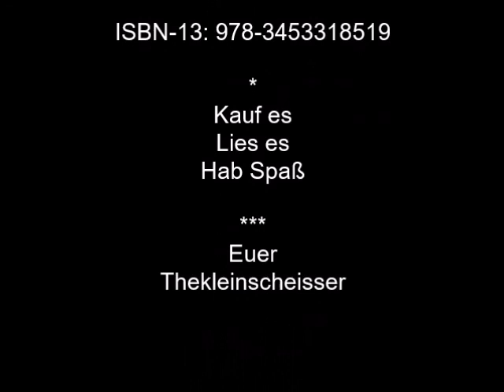BDL 2 - 17 Tanz des Blutes